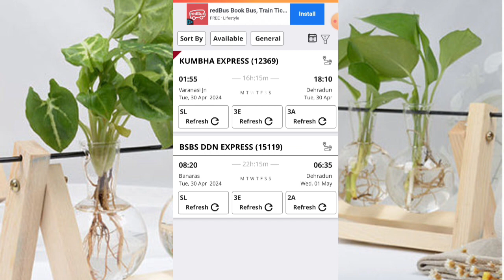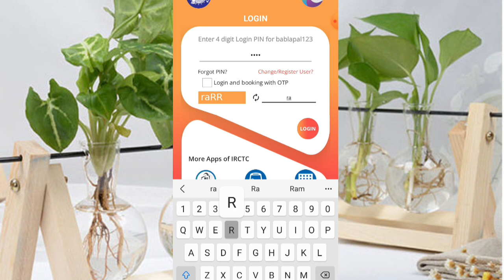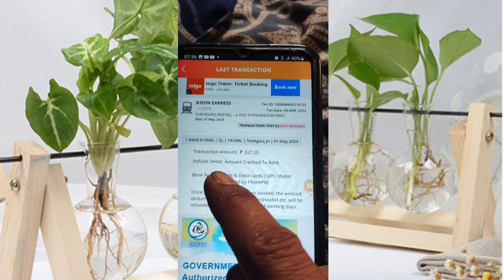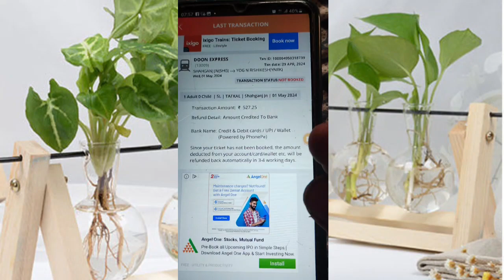irctc টিকিট বুক হয়নি পয়সা কেটে নিয়েছে refund 100%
Phonepe Paisa Kat Gya Lekin Ticket Book Nahi Hua/ ফোনপে টিকিট বুক নয় কিন্তু মানি ডেবিট

ট্রেনের টিকিট বুক করার সময় যদি আপনার টাকা কেটে নেওয়া হয় এবং টিকিট বুক করা না হয় তাহলে কাটার পুরো টাকা আগামী 3-5 কার্যদিবসের মধ্যে আপনার অ্যাকাউন্টে জমা হয়ে যাবে।  এর জন্য আপনাকে কোন ফর্ম বা অন্য কিছু আবেদন করতে হবে না।  যদি পরবর্তী 3-5 কার্যদিবসের পরেও কেটে নেওয়া টাকা ফেরত না দেওয়া হয়, আপনি আরও কয়েক দিন অপেক্ষা করতে পারেন।

ট্রেনের টিকিট বুক